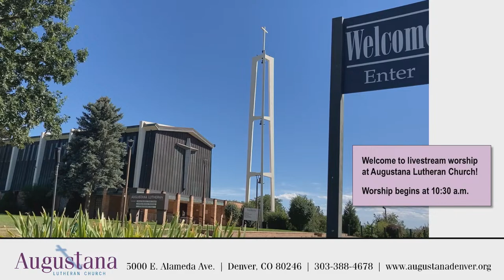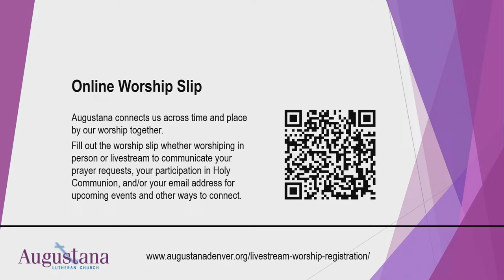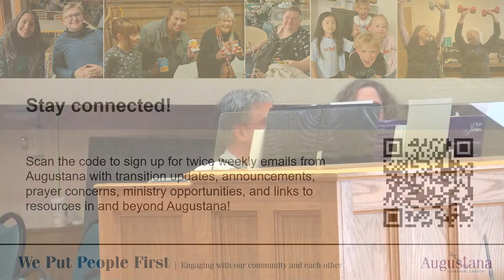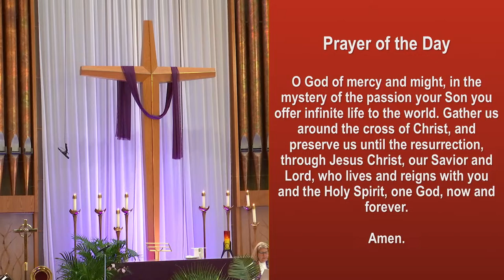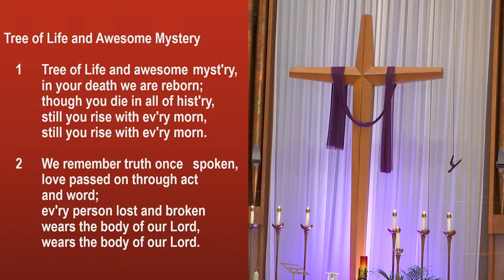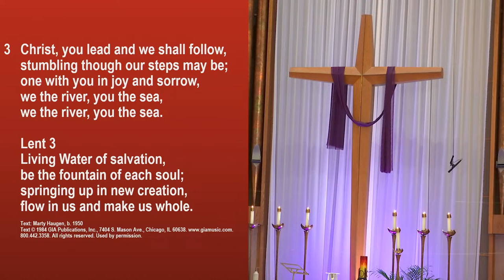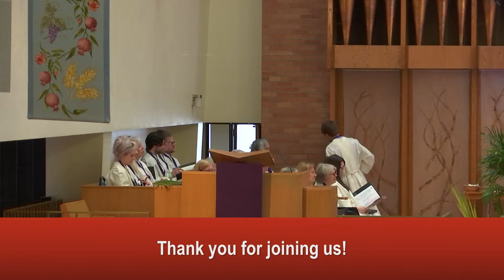Sunday Service - 3/24/2024 - Augustana Lutheran Church Denver